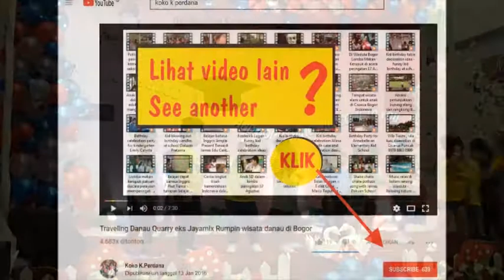Gummy bear song dance for Play Group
Graduation Day 2018
Lippo Plaza Bogor
James Kid School
Gumm bear song